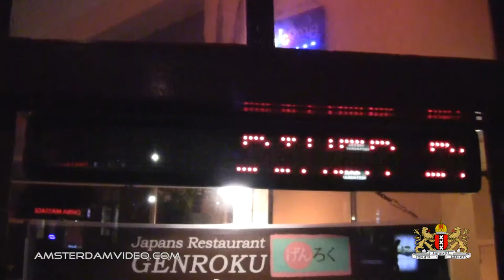First SDV Meet Of 2012 (1.7.12 - Day 555)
After a nice hot cup of coffee in the morning and a walk through Leidsestraat it was time to meet up with friends in Central Station. We enjoyed some drinks at Nachtwacht café Rembrandtplein, after which we had dinner at all-you-can-eat Japanese restaurant Genroku. Good fun and great food and drinks, an awesome base for the 555th daily video!
Only downside was the strong wind making some outdoor shots a bit shook up, if anyone knows of ways to do the same shots in strong winds with a better stabilized result please leave your advice in the comments! Thanks!

Daily videos in Amsterdam, The Netherlands and Belgium every day for over 1.5 years!

[Ø] Your snail mail, featured on the VLOG! Send to:
Postbus 67047
1060 JA Amsterdam
The Netherlands

Just for the record:

DailyVLOG Carnager 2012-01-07 Day555 VLOG Daily Video Log Blog ビデオブログ 2012年1月7日 amsterdam videolog videoblog netherlands holland Nederland travel internet killed television ctfxc downtown coffee senseo vienna leidseplein leidsestraat walk wind koningsplein central station centraal makochan makochan200 thedude assgier nemati osaka dantevortex rembrandt nachtwacht rembrandtplein square beerenburg coca cola coke genroku japanese restaurant magna plaza